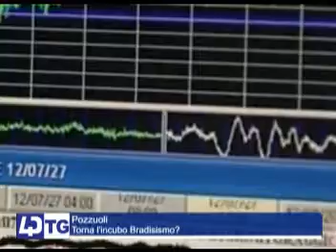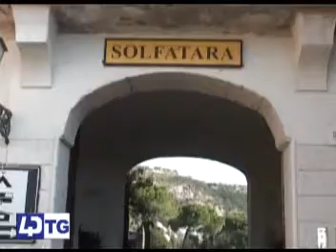FIGLIOLIA RISCHIO BRADISISMO